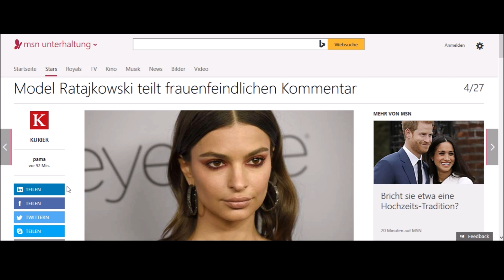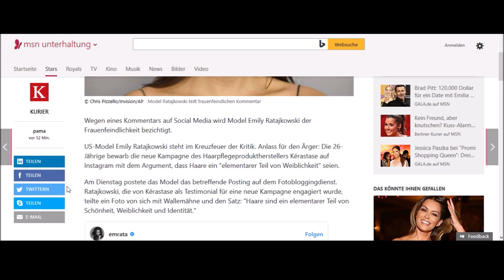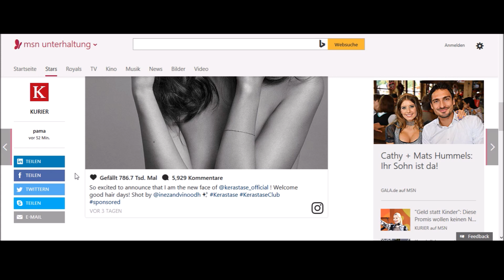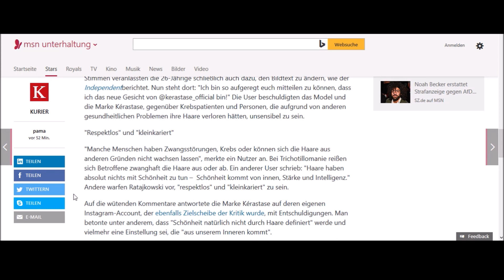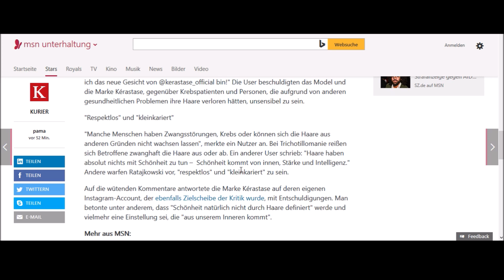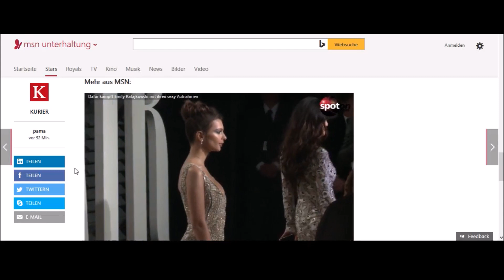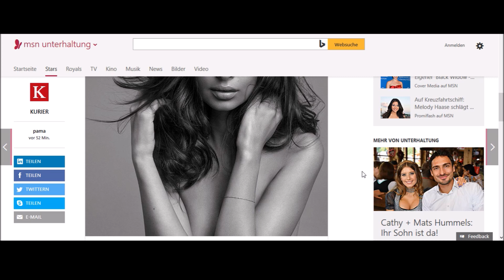Shitstorm des Tages: Emily Ratajkowski "hasst" Frauen!